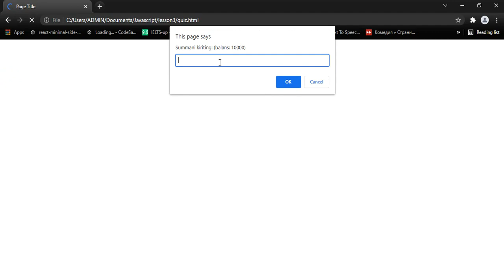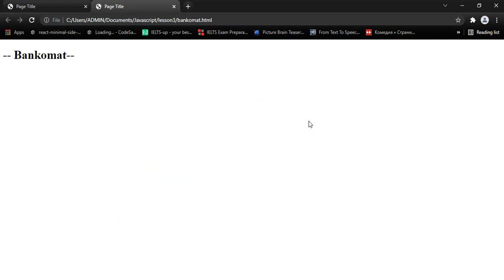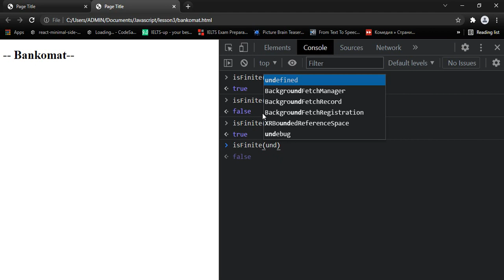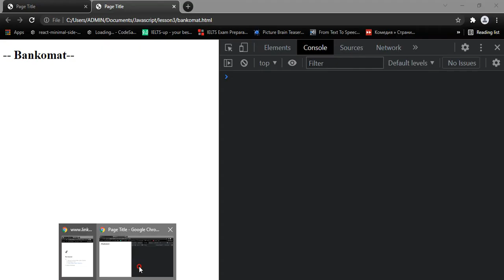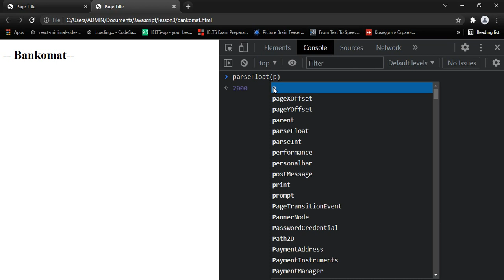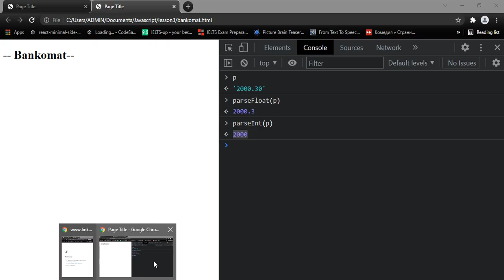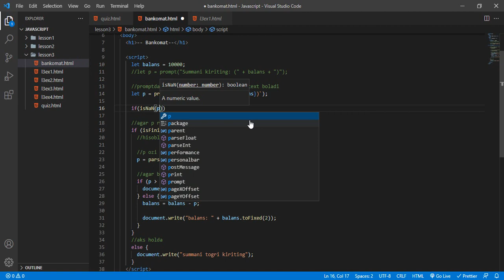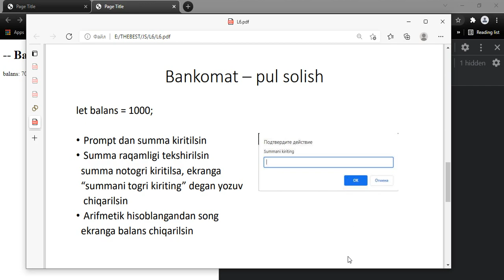Javascript dasturlash tili: 12 - Mashq (bankomat), isFinite(), parseInt(), parseFloat()